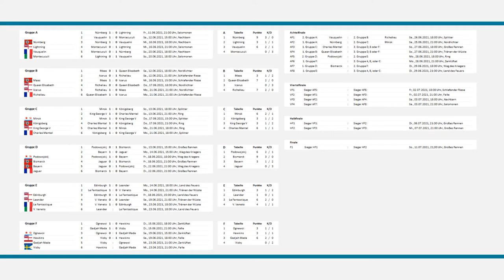V. Veneto - Edinburgh | World of Warships - European Championship 2021 (WoWs EM / EC)